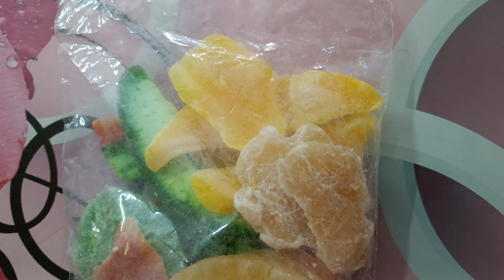ఏ సీజన్ లో అయినా తినగలిగే పండ్లు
సీసన్ తో పని లేకుండా ఎప్పుడైనా ఎక్కడైనా ఏ ఫ్రూట్  అయ్యిన తినొచ్చు